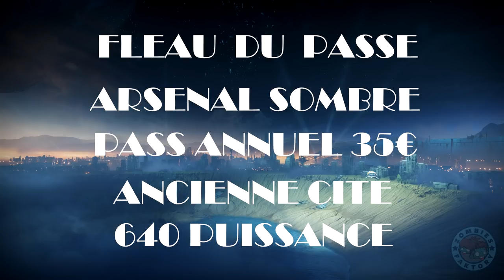[DESTINY 2] FLÉAU DU PASSÉ - INFOS SUR LE NOUVEAU RAID DU DLC ARSENAL SOMBRE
🎮 Nos Contacts 🎮